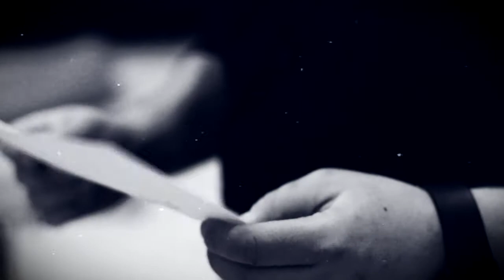Drift verseny - Május 27. - Máriapócs - PROMO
Hell Energy Országos Drift Bajnokság - 2. forduló - PROMO
Elérkezett az idei év legjobban várt versenye!
Az új máriapócsi pályán!

DRIFT - MÁJUS 27 - MÁRIAPÓCS - PROMO

Bővebb infó:
drifting.hu

redcrab.hu